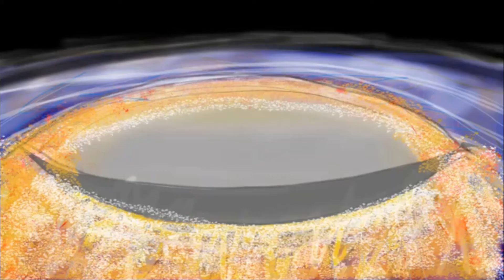Johnny's Alien Odyssey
A cautionary tale of a boy and his alien